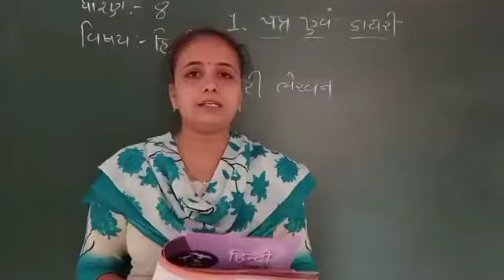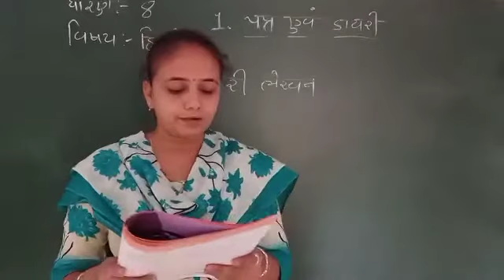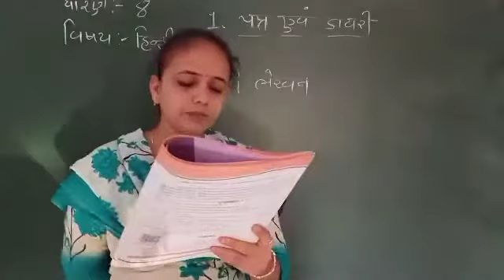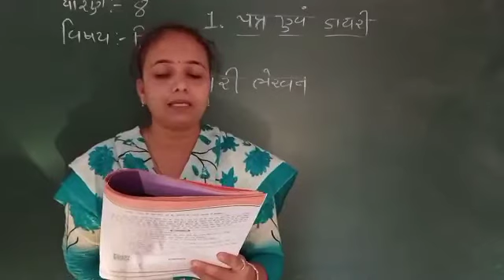Hindi | std - 8 | Sem - 2 પાઠ - 1 PART - 2